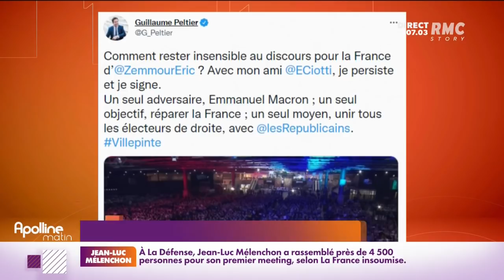Au lendemain de sa défaite à l'investiture LR, Eric Ciotti lance un mouvement au sein de son parti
Au lendemain de sa défaite à l'investiture LR, Eric Ciotti lance un mouvement au sein de son parti et compte bien peser pendant la campagne de Valérie Pécresse.